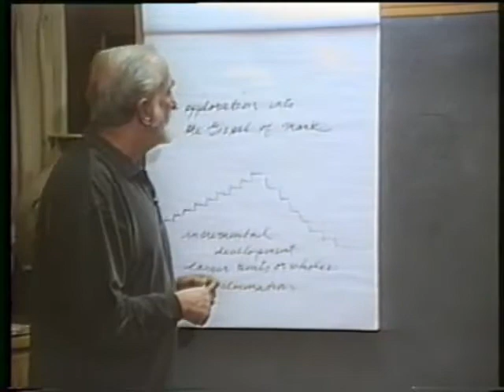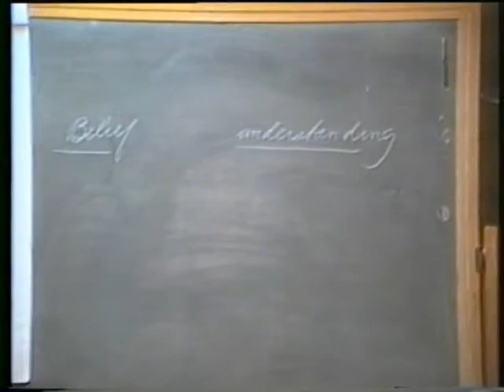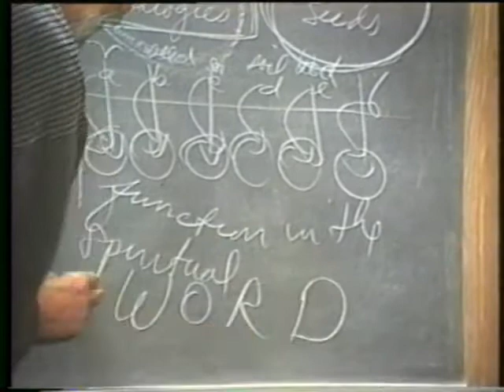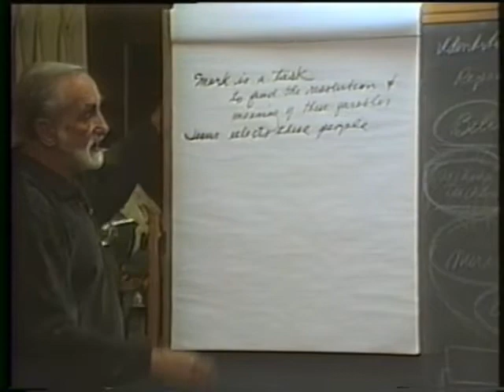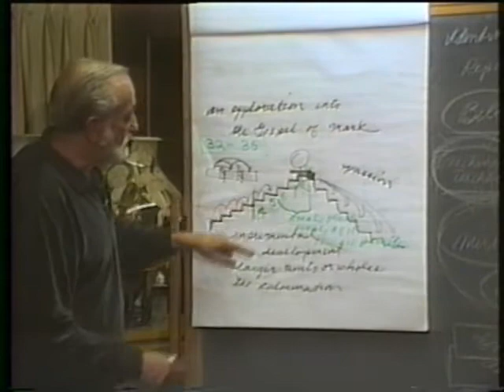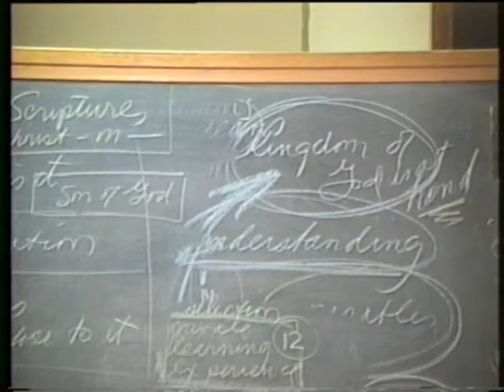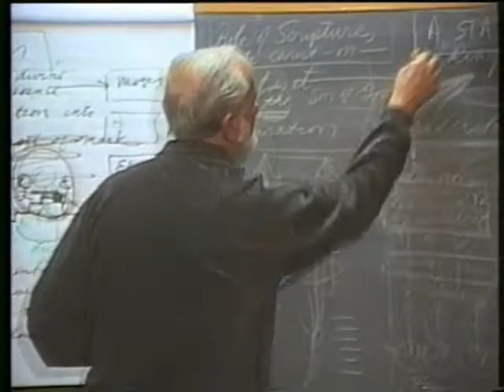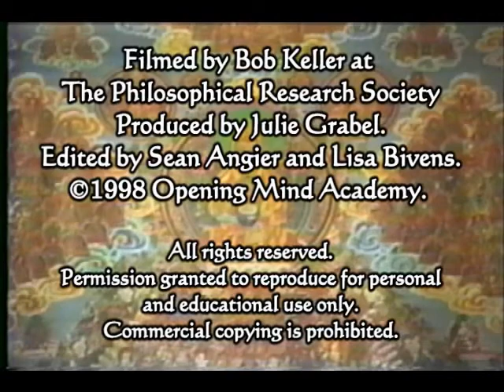1997-12-23 NSPRS 081 - An Exploration of the Gospel of Mark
Pierre Grimes and the Noetic Society -- 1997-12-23 NSPRS 081 - An Exploration of the Gospel of Mark